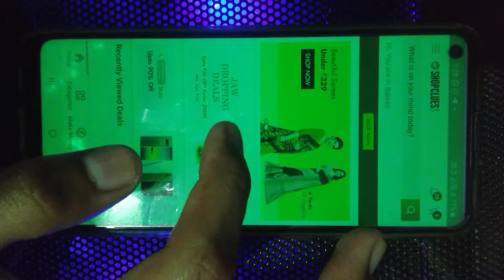shopclues loot product ll shopclues unboxing lshopclues new promocod l free shoping l sasti shopping